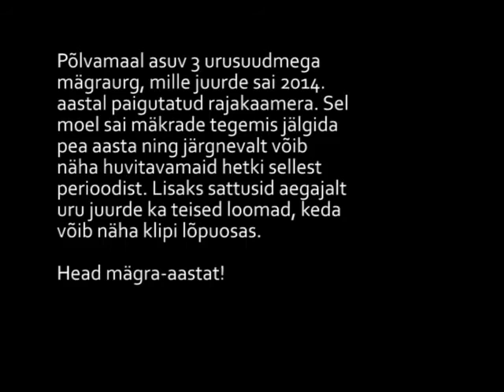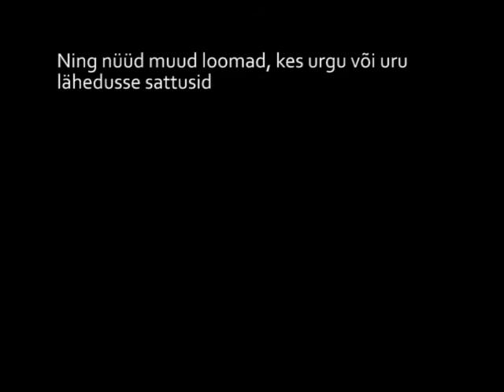Mägrakaamera / Badger-TV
Põlvamaal asuv väiksemat sorti mägralinnak, mille ette sai paigutatud rajakaamera. Sel moel sai jälgida mäkrade tegevusi pea aasta vältel. Video lõpuosas võib näha ka muid loomi, kes selle uru juurde sattusid.

0:35 paaritumine
1:00 mäger viib lehti pessa
3:01 tõsine sügamine
5:24 efektne maadlusvõte
6:54 mäger kohtab kährikuid
7:32 mäger märgistab
7:45 vanaloom poegadega
8:55 muud loomad
9:00 koerad
9:23 kährik
9:58 metssiga
10:06 kaelustuvi
10:15 rebane
10:20 halljänes
10:30 metskits
10:54 põder
10:58 tuhkur
11:14 kass ja mäger kohtuvad

A small badger sett in southern Estonia. For a year a trail-camera recorded  their doings. Occasionally some other animal were also wandering by - them you can see at the end of the clip.

0:35 mating
1:00 badger is renovating
3:01 serious scratching
5:24 wrestling
6:54 badger meets raccoon dogs
7:32 badger marking it`s trail
7:45 puppies
8:55 other animals
9:00 dogs
9:23 raccoon dog
9:58 wild boar
10:06 common wood pigeon
10:15 fox
10:20 european hare
10:30 roe deer
10:54 elk
10:58 polecat
11:14 a cat and badger meet